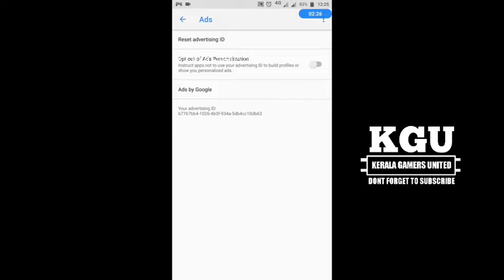Watch 20 ads in One Minute | ഒരു ക്ലിക്കിൽ 20 പരസ്യം ഒരു ദിവസം 20 ഡയമണ്ട് നേടാം | KGU | Free Fire